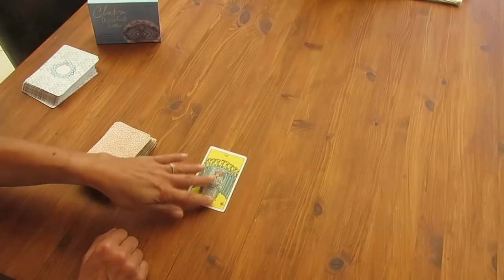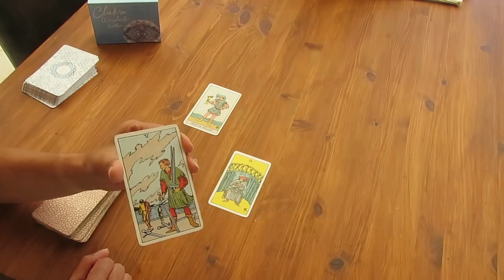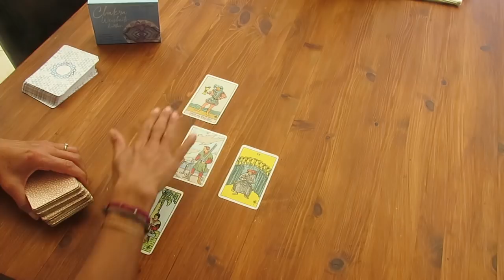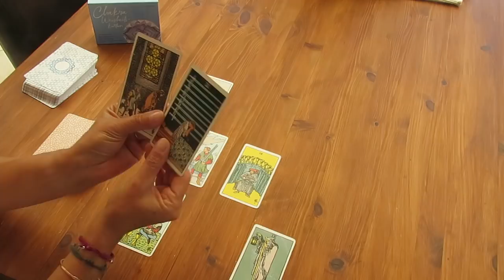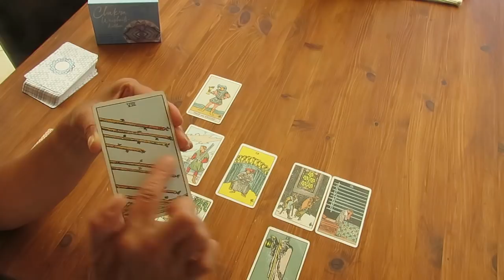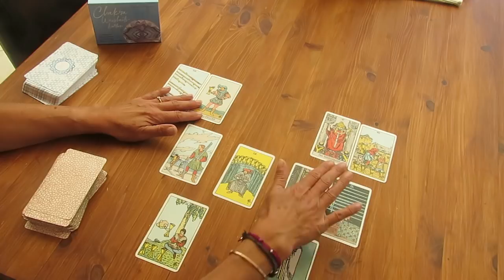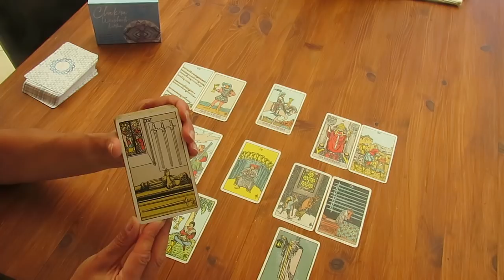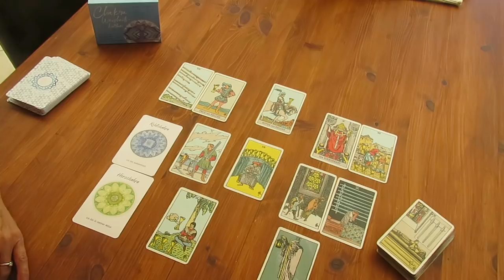Intuitives Tarot-Reading für Feuerzeichen (Widder, Löwe, Schütze) 01.-15.05.2021